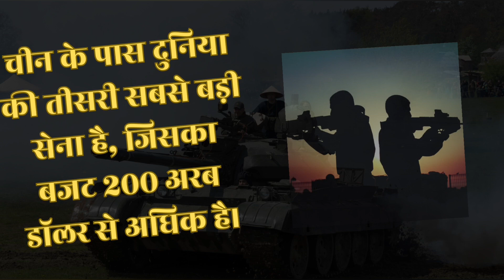2023 में सबसे खतरनाक सैन्य ताकत वाले देश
trending videos
viral video
facts about army
top army structure